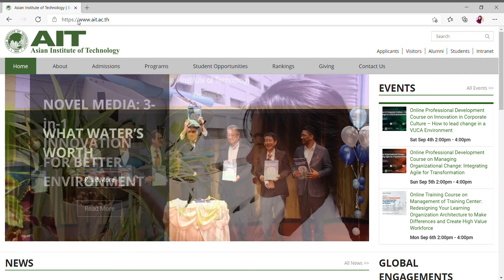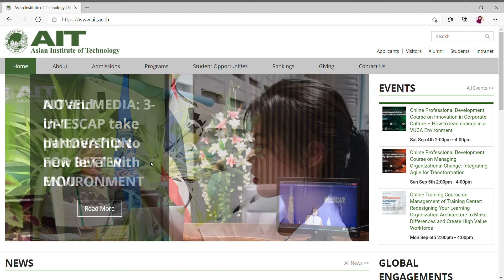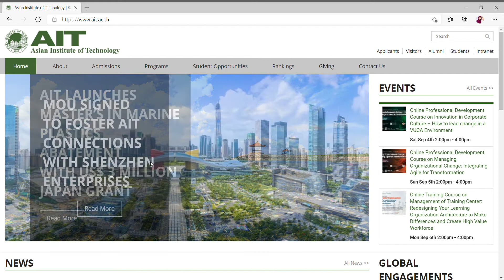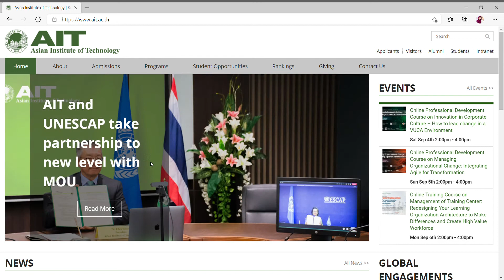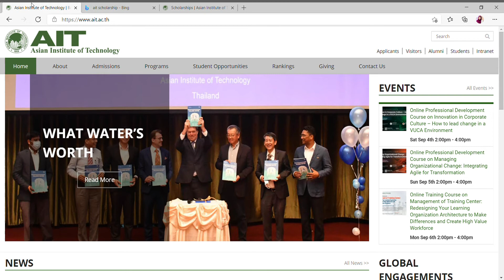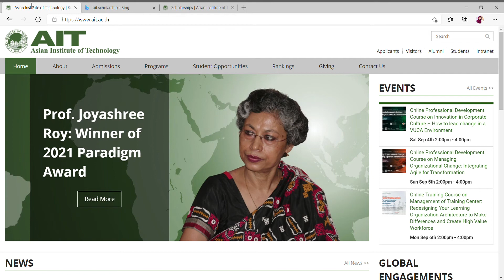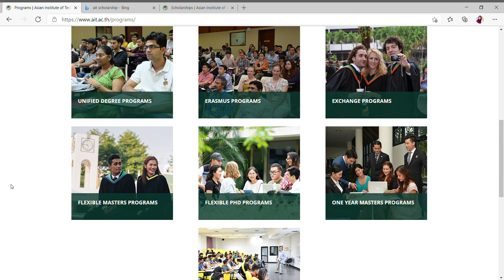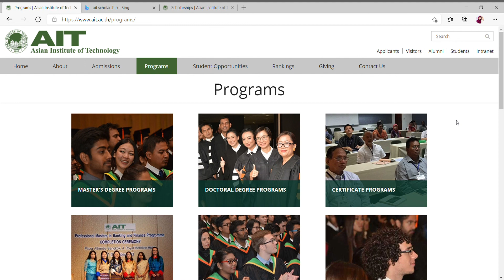Why to say YES to Asian Institute of Technology Bangkok, Thailand?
🔗 Facebook – Climate Action Pakistan:   / climactpak
🔗 LinkedIn – Climate Action Pakistan:   / climate-action-pakistan